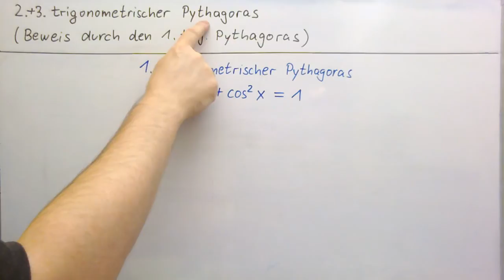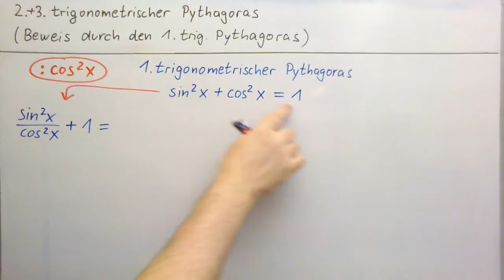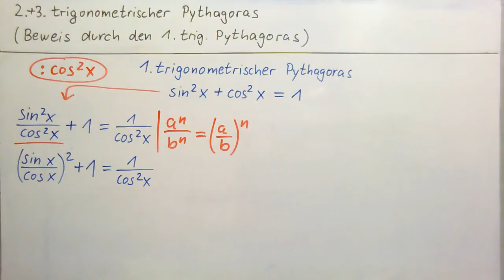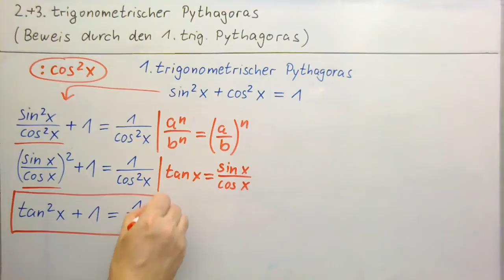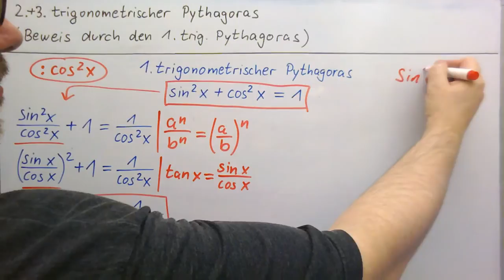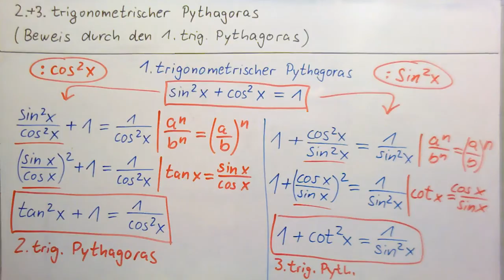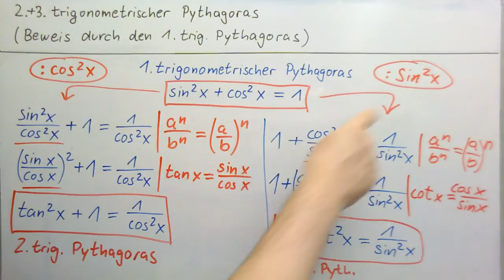2. und 3. trigonometrischer Pythagoras ►Beweis durch 1.trig.Pythagoras